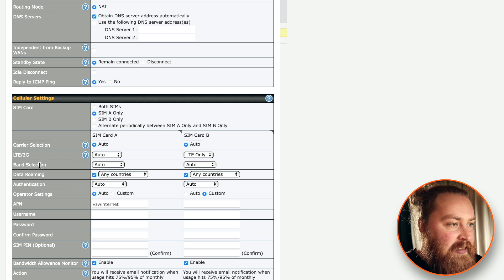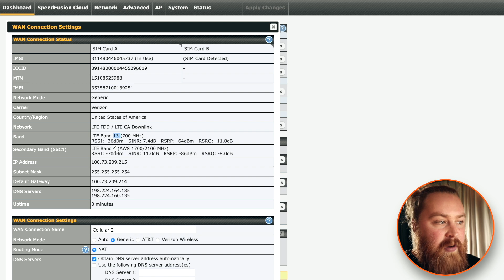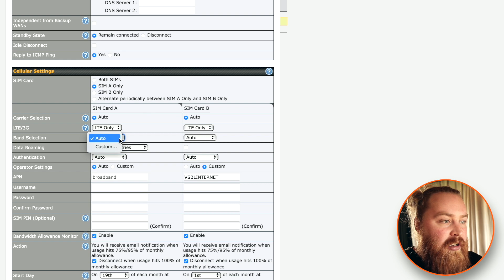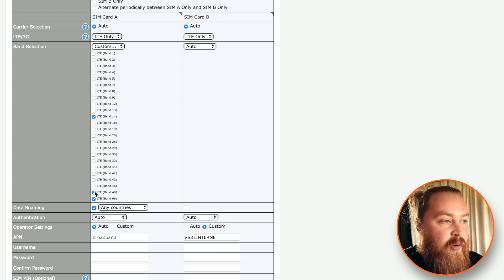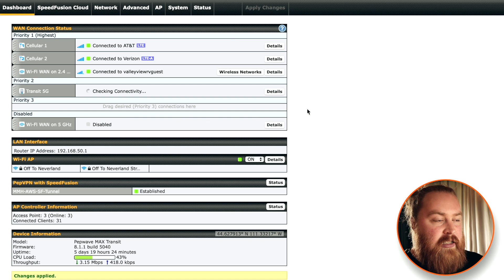How To Use Cellular Band Locking With A Pepwave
This video shows you how to change the band you are connected to with a Pepwave router. This could be used to help improve the speeds of a connection or other troubleshooting methods.  Just remember to put it back to auto when you move location or experience any other issues!